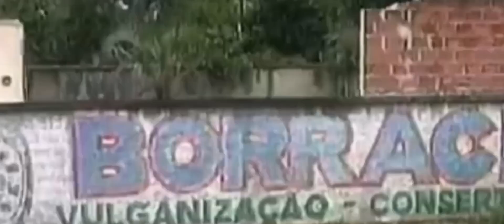viagem no tempo passado presente porto uniao e uniao da vitoria anos 90 a 2024